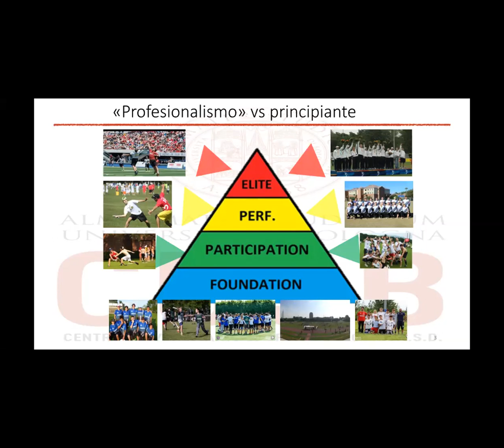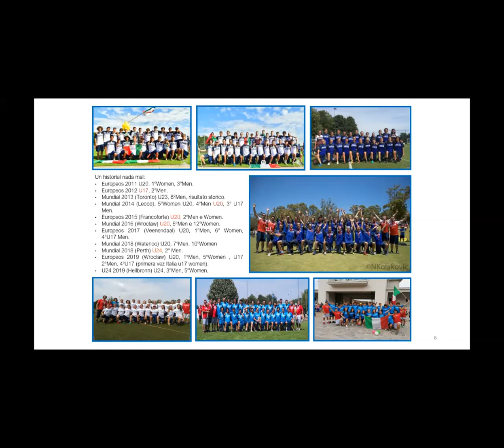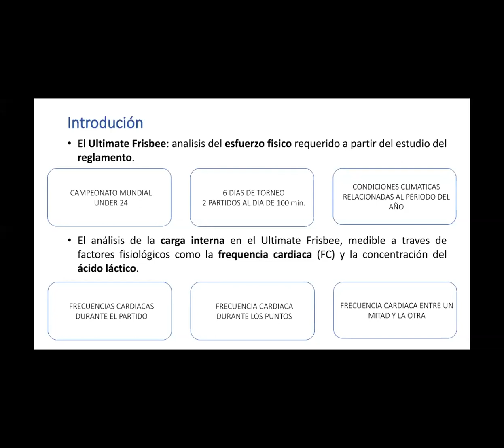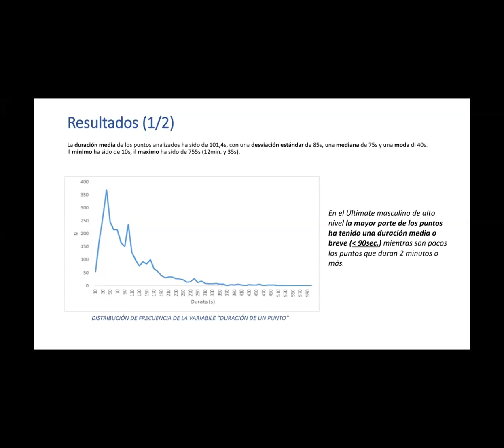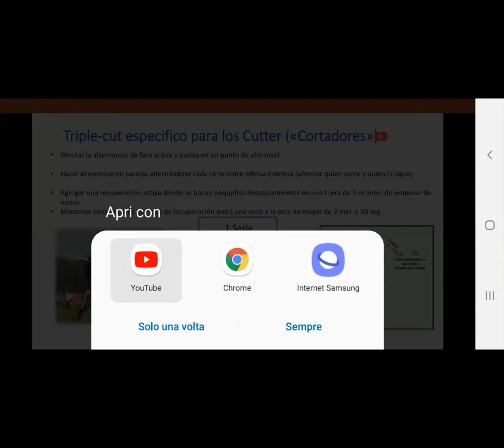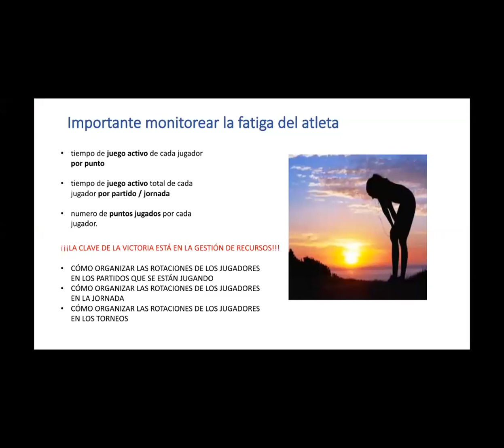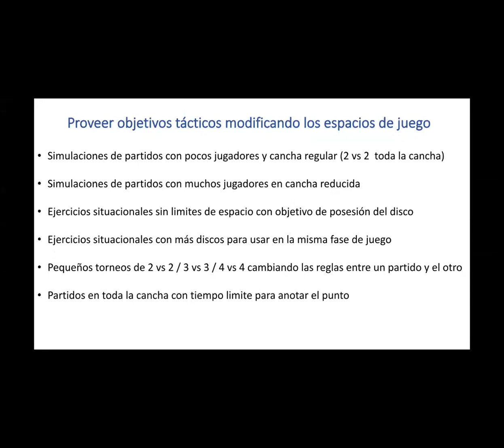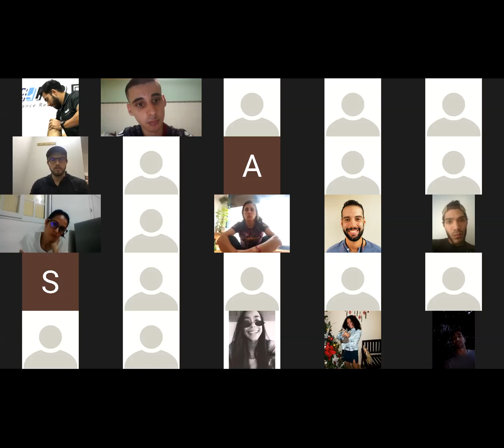METODOS DE ENTRENAMIENTO Y PREPARACION ATLETICA EN EL ULTIMATE DE ALTO NIVEL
I CONGRESO INTERNACIONAL DE ULTIMATE
ULTIMATE EL DEPORTE QUE NOS UNE

La siguiente masterclass nos muestra como ha sido el reclutamiento y desarrolo del ultimate junior/escolar y universitario en Italia. Además de los métodos de entrenamiento en ultimate de alto nivel. Davide Morri nos cuenta todo esto y mucho más.